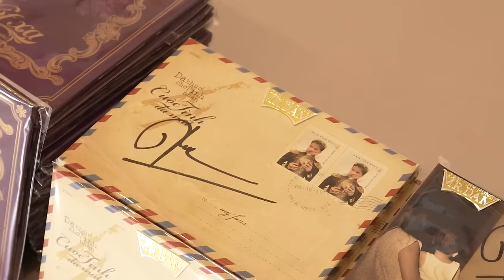RECAP Đàm Vĩnh Hưng nồng nàn bên Mỹ Tâm, chinh phục 4000 khán giả Hà Nội trong liveshow bolero 18.5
RECAP Đàm Vĩnh Hưng nồng nàn bên Mỹ Tâm, chinh phục 4000 khán giả Hà Nội trong liveshow bolero